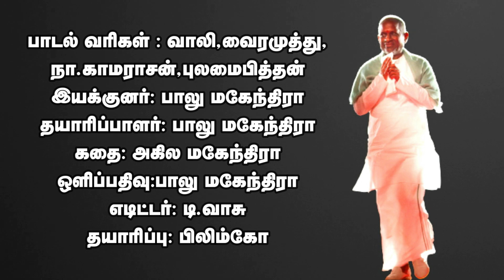Ilayaraja || Adiye Manam Nilluna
திரைப்படம்: நீங்கல் கேட்டவை
வெளியீடு: 28 ஜூன் 1984
பாடகர்கள்: எஸ்.பி.பாலசுப்ரமணியம், எஸ்.ஜானகி,கே.ஜே.யேசுதாஸ்
பாடல் வரிகள் : வாலி,வைரமுத்து,நா. காமராசன்,புலமைபித்தன்
இயக்குனர்: பாலு மகேந்திரா
தயாரிப்பாளர்: பாலு மகேந்திரா
கதை: அகில மகேந்திரா
ஒளிப்பதிவு:பாலு மகேந்திரா
எடிட்டர்: டி.வாசு
தயாரிப்பு: பிலிம்கோ